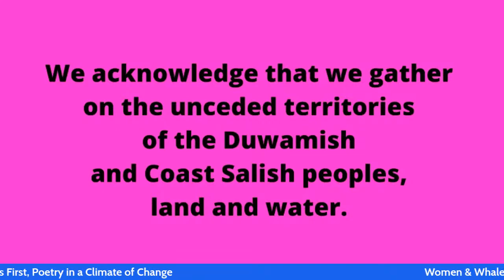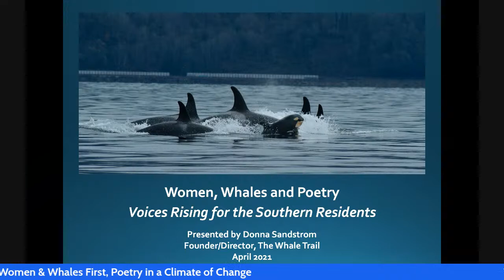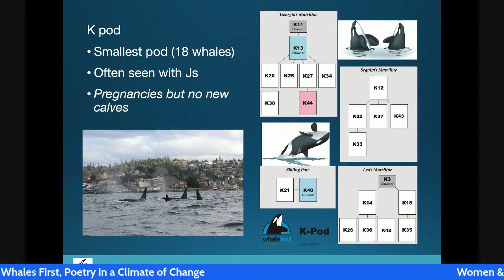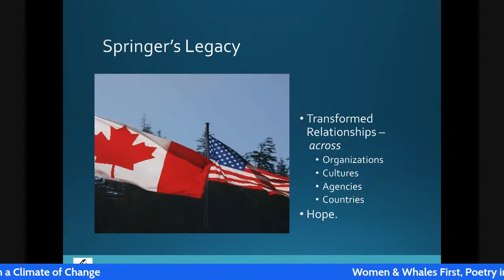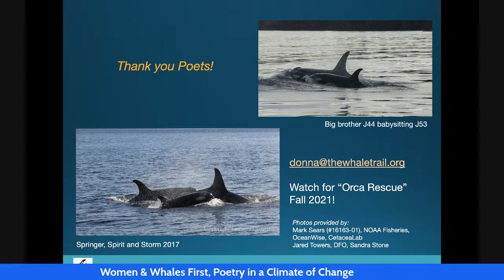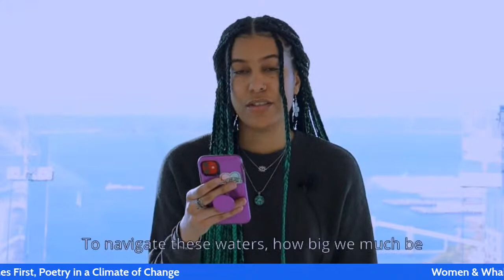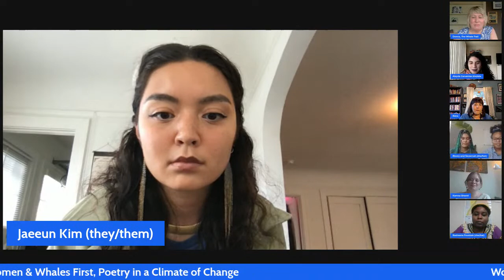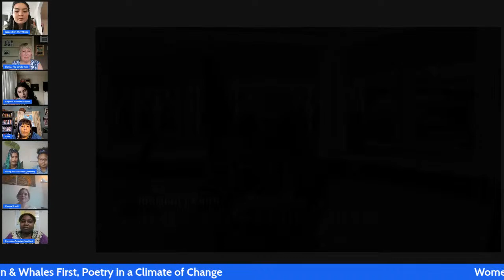Cocktail Conversation Hour: Women & Whales First, Poetry in a Climate of Change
SEATTLE, April 24, 2021, 4:30pm - Join Jourdan Imani Keith, Seattle Civic Poet and founder of Urban Wilderness Project, and a panel of BIPOC poets, scientists and activists on April 24th, 2021 for Cocktail Conversation Hour to discuss the intersectionality of women’s health, healing, and the endangered Orca whales of the Salish Sea through art and science.